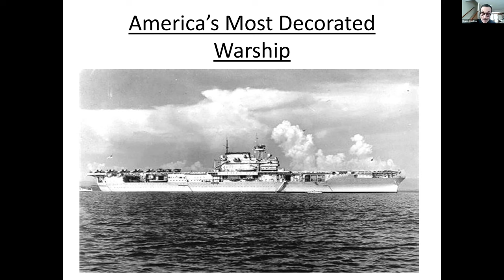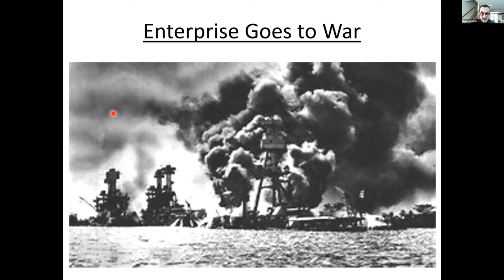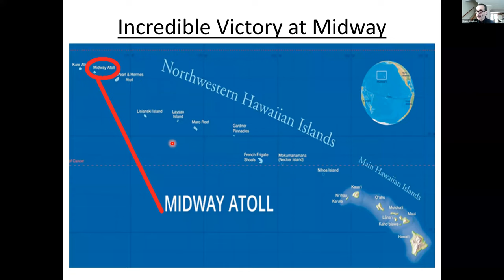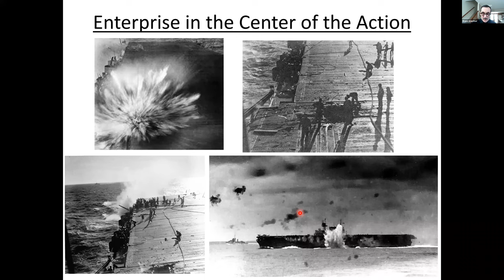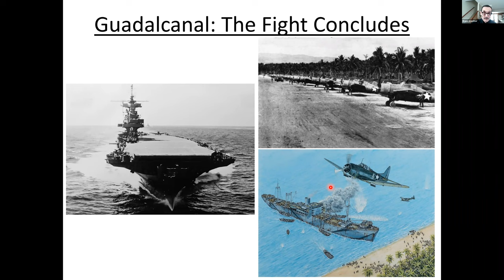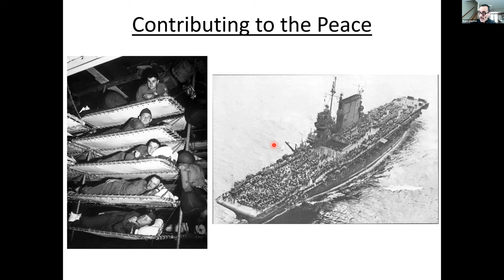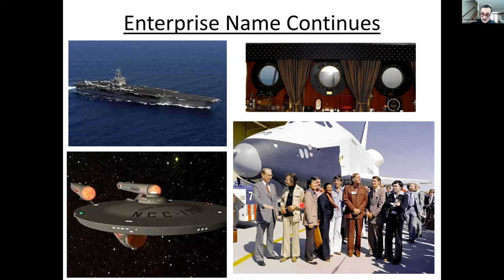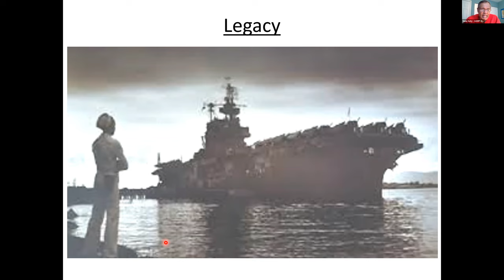Tuesday Explorers presents The USS Enterprise: America’s Most Decorated Warship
Learn about the historic USS Enterprise and its outstanding record in the Pacific Theater during World War II.

The performance of the crew of the World War II aircraft carrier USS Enterprise, the most decorated ship of the war, enabled the United States and the Allies to hold the line against Japan during the critical first year of fighting in that theater. Hear the story of the USS Enterprise, which continued the tradition of U.S. Navy ships bearing that name and set a high standard of performance for subsequent ships carrying it. Her crew were heroes, and her legacy has inspired names associated with the space program and private companies.

Blane Ampthor, a retired federal government employee and Philadelphia native with a lifelong interest in World War II history, ocean liners and the American Revolution, will lead the discussion.